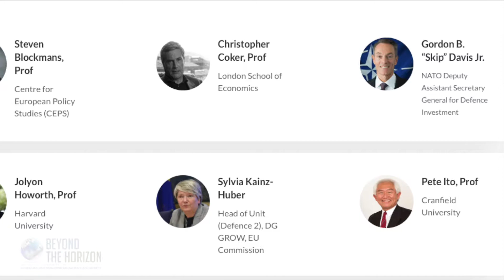NEW HORIZONS SUMMIT 2019 CONFIRMED SPEAKERS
New Horizons Summit-2019 Future of the Transatlantic Defence Cooperation